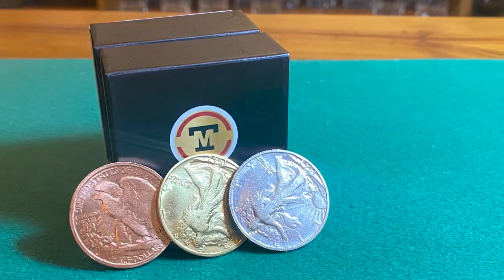Follow the Silver Morgan Replica/Walking Liberty by Tango | OFFICIAL TRAILER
This is a NEW Silver Copper Brass Transposition version in One dollar Morgan size.

We make a beautiful line of Morgan Replicas, in brass, copper and silver color.

So this set include a coin in every color that allows you to perform one of the classical and famous coin routines.

Easy handling, great coins, this is the best SCB ever made!

You can give the coins to check, they are 3 regular coins and the plot is FOLLOW THE SILVER, so the audience has to say where the silver coin is, they never will get the solution, this set with 3 identical coins with 3 different colors is so much better as the other version.

In this package you will find a finely crafted gimmicked coin set produced by Tango Magic.

Tango Magic produces the highest quality gimmicked coins in the world. Tango stands behind their products to guarantee your success. As a bonus to thank you for your purchase, Tango has included in this package a link to Tangopedia, where you will find hundreds of tutorial videos with all the Tango products. These videos includes basic instructions for more than 50 gimmick coin routines using a variety of our specialty coins such as Expanded Shell-Coins, Copper/Silver/Brass, Scotch and Soda, Pen Through Coin, Folding Coins, Okito Boxes, and more. From these videos you will learn the basics of using your new Tango Magic products as well as gaining insight into the amazing of possibilities the Tango line of coins provides.